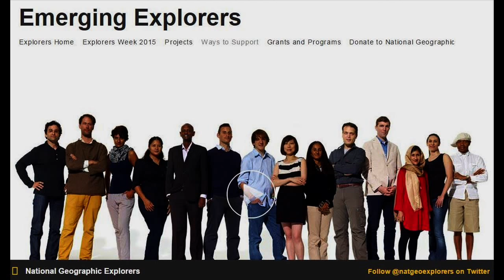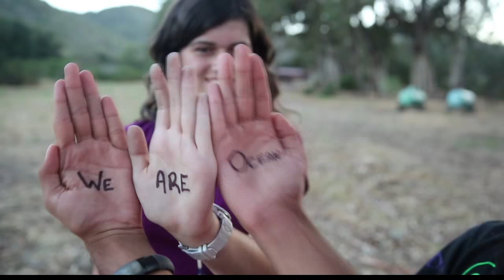Commanders of the Sea: Women Leading the Way in Ocean Stewardship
Monica Medina
Sr. Director of International Ocean Policy, NGS

Daniela Fernandez
President and Founder, Georgetown Sustainable Oceans Alliance

Hannah MacDonald
Volunteer, TBNMS, Alumna, OFL